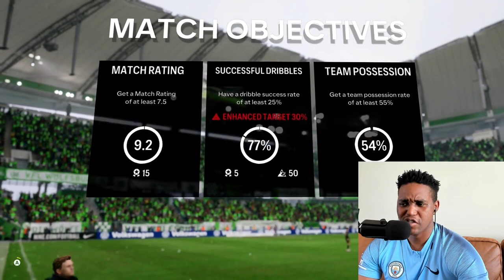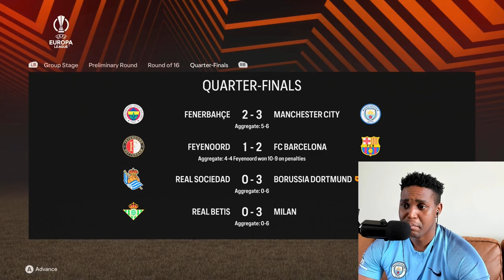PLAYER CAREER Season 2 Penultimate Episode | Road To Ballon d'Or Ep. 9 | Extended Highlights | FC24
Clinching the League with a few games to spare 🙂 A very tough stretch of games but a very successful season with the new team.

Match difficulty: Legendary
Camera: Pro

00:00 Intro
00:54 Eintracht Frankfurt vs Borussia Dortmund (Europa League)
03:47 Vfl Wolfsburg vs Borussia Dortmund
07:25 Borussia Dortmund vs Eintracht Frankfurt (Europa League)
13:31 Borussia Dortmund vs FC Bayern Munchen
17:52 FC Augsburg vs Borussia Dortmund
21:53 Borussia Dortmund vs Borussia Mönchengladbach
26:43 Borussia Dortmund vs Real Sociedad (Europa League)
30:43 Borussia Dortmund vs 1. FC Koln
33:06 Real Sociedad vs Borussia Dortmund (Europa League)
37:03 Union Berlin vs Borussia Dortmund
41:25 Outro